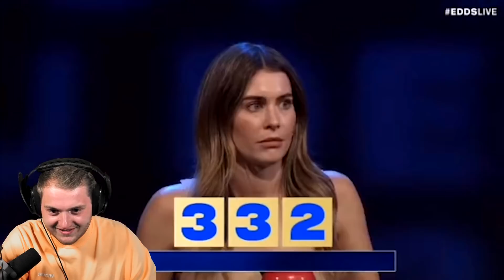Ich habe HUGO BEZAHLT? | Trymacs Stream Highlights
Heute reagiert Max auf Hungriger Hugo!

Viel Spaß!

• Twitch (Livestream fast täglich ab 18/19 Uhr!)